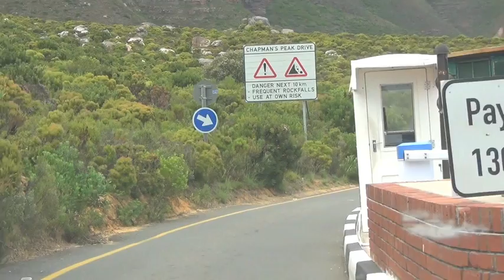Full steam ahead for Chappies toll plaza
Construction on a controversial new toll plaza on the scenic Chapman's Peak Drive started on 30 January 2012 despite strong opposition from residents of nearby Hout Bay. Aletta Gardner reports.